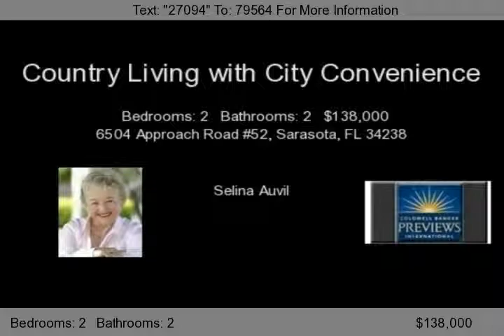6504 Approach Road #52, Sarasota, FL 34238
Come and enjoy the feel of &quot;country&quot; while watching the majestic horses prancing or grazing in the lush green pastures.     Updated Villa in a charming setting conveniently close to everything including I75 & the new Healthplex. And just a straight drive to beautiful Siesta Key beach!     Watch the sunset from your enclosed lanai or join friends for cards, shuffle board or aquatic e...